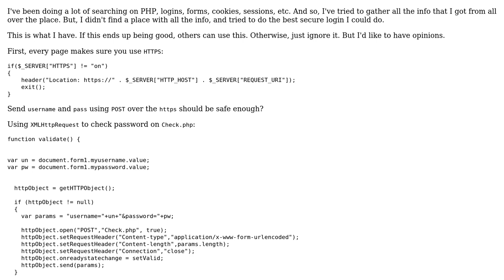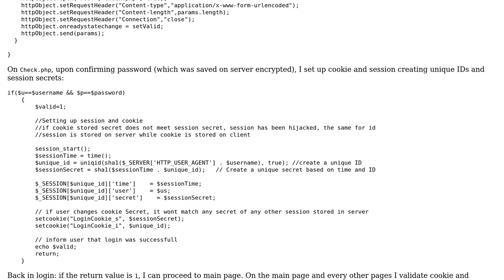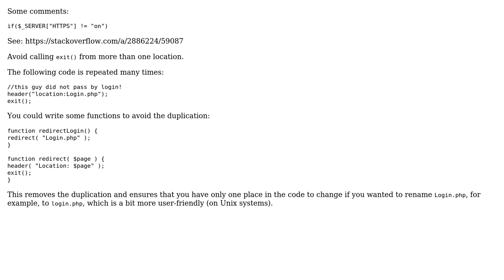Code Review: Is this a safe Login?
With thanks & praise to God, and with thanks to the many people who have made this project possible! | Content (except music & images) licensed under CC BY-SA | Music | Images & others | With thanks to user Jamal user Gotham Llianen user Dave Jarvis and the Stack Exchange Network Trademarks are property of their respective owners. You are responsible for your own actions.